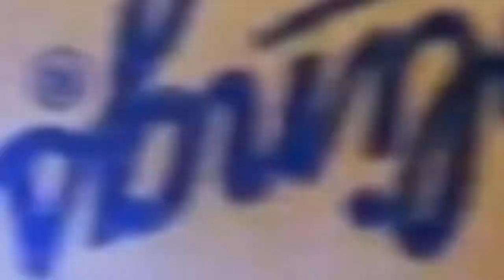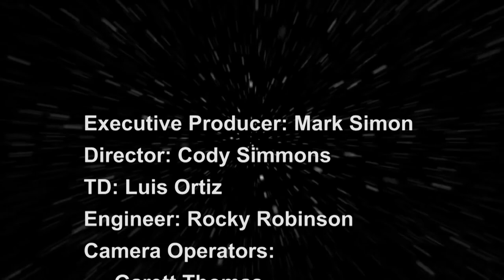The Game - 260 - Ted Robinson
If it’s tennis, swimming, PAC-12 football, the Olympics or the San Francisco 49ers, the
voice you hear is that of Ted Robinson.

And he’s here with us, truly a man for all seasons. The Game is sports, the Game is on.

When he’s not doing every other major sport, Ted Robinson is the radio voice of the San
Francisco 49ers, a team that seems on the verge of a resurgence as the start of the NFL season is just around the corner.

We are delighted to welcome back our friend, Ted Robinson.